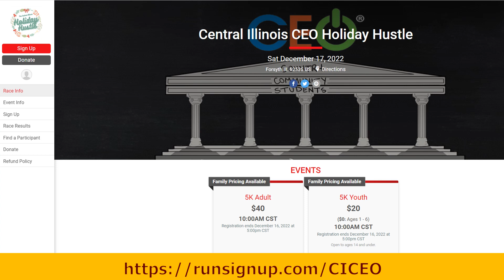CTV December 2 2022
CHS Announcements December 2 2022